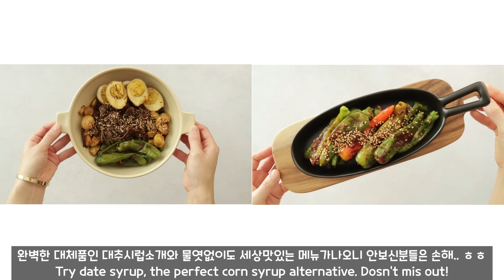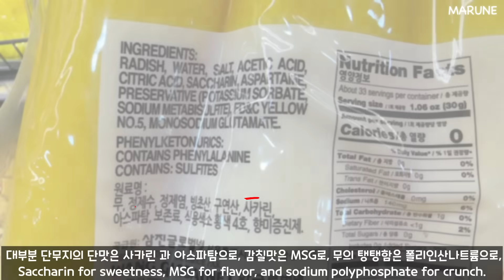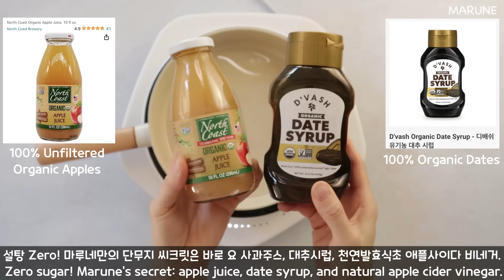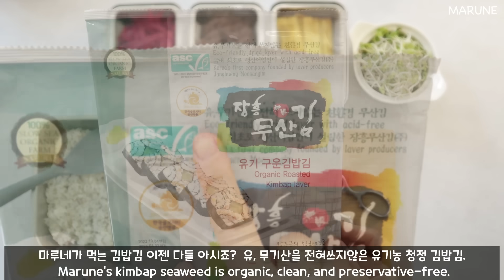[10/29/23] 마트에서 단무지 제~발 더이상 사지마세요! 완벽한 대체품 이걸로 드세요!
안녕하세요. 마루네 입니다.
선선한 가을날씨 즐기시고 계신가요?
많은 분들이 관심을 가져주셨던 마루네의 지난주 영상
물엿, 요리당, 올리고당 대체품 영상은 모두 보셨을까요?
완벽한 대체품 소개와 대체품 활용 맛있고 건강한 레시피도 있으니, 아직 못보신 분들은
꼭~ 시청해 주시와요. ^^

이번주는 설탕, 사카린, 빙초산! 첨가물 덩어리 단무지는 저리가랏!!
내아이와 내가족에게 절~대 주고싶지 않은 단무지 의 완벽한 대체품을 알려드리니
영상 꼭~~ 시청하시어 건강한 단무지 넣은 집김밥을 가족들에게 선사해 보세요. ^^
오늘도 마루네 영상 봐주시어 감사드립니다.
감사합니다 ♥️

*Marune’s Online Store (마루네 미국마켓 웹싸이트)

*Marune’s Korean Never Store (마루네 한국 네이버 스마트스토어)

*꼬마김밥 와사비간장
와사비, 간장 1Tbsp, 에사비1Tbsp, 대추시럽1/2 Tbsp, 참기름 과 깨 조금

*마루네표 단무지
물, 사과주스, 대추시럽, 소금을 넣고 끓기시작하면 불을 끈다.
한김 식은후 에플사이더 비네거를 넣고
채썰어둔 무와 비트에 촛물을 넣는다.
상온에서 하루, 냉장고에서 이틀 후 부터 맛있게 먹는다. ^^
(촛물만들기)
Water 1/2 cup
Apple juice 10oz
Date syrup 4Tbsp
Salt 2tsp
Apple Cider Vinegar 1cup